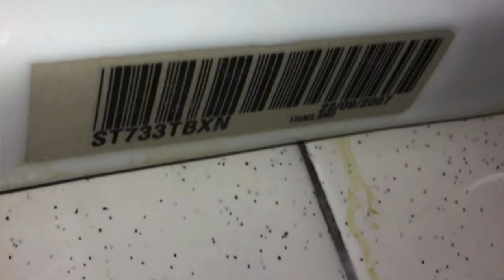478: Nordstrom Rack Men’s Restroom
Fixtures:
1 Kohler Dexter Urinal
2 Crane Plumbing Placidus Toilets